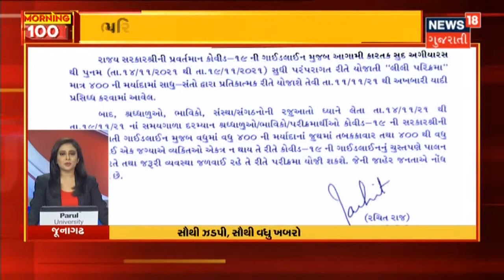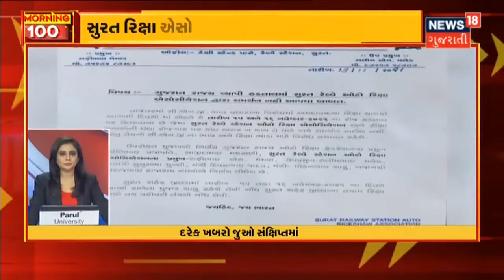Junagadh ની લીલી પરિક્રમાનો વિધિવત પ્રારંભ | Morning 100 | News18 Gujarati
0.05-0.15 Junagadh ની લીલી પરિક્રમાનો વિધિવત પ્રારંભ
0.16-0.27 શ્રદ્ધાળુઓએ રસીના બંનેના ડોઝ લીધા હોવા જરૂરી
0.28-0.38 પાંચ દિવસ યોજાનારી પરિક્રમામાં લોકો 400 ના ઝુંડમાં કરશે પરિક્રમા